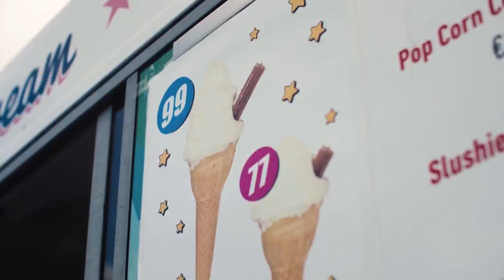Irish Life Gender Pension Gap 2019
A gender pension gap looks to be evolving between the men and women of Ireland. Irish Life research has found that women's pensions are likely to be 22% less than men's. The In Search of Pension Parity: Ireland’s Gender Pension Gap report examines the reasons why and looks at potential solutions to close the gap in the future.

Join the conversation

Source: Irish Life In Search of Pension Parity: Ireland's Gender Pension Gap 2019                                                                        Irish Life Assurance plc is regulated by the Central Bank of Ireland